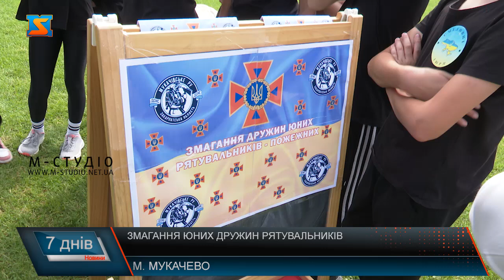Змагання юних дружин рятувальників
13 команд з усіх громад Мукачівського району зібралися аби позмагатися за першість у змаганнях дружин юних рятувальників. З метою ознайомлення підростаючого покоління з робою ДСНС,  залучення молоді до вивчення історії пожежно-рятувальної служби та розвиток та прояв особистих творчих здібностей дітей та підлітків службою спільно з місцевою владою вдалося організувати масштабний захід. Для школярів підготували 8 локацій різного рівня складності, а саме в’язання вузлів, смугу перешкод, вікторину зі знання безпекових правил, надання домедичної допомоги та завдання з одягання пожежної амуніції. Найбільшу цікавість в учасників викликала смуга перешкод. Дружини вправлялися з гідрантом та гасили показову пожежу за допомогою вогнегасника. Приміряли на себе роль працівника ДСНС на локації з одягання форми. Завдання не лише на якість, але і на швидкість. За виконанням слідкують надзвичайники та допомагають командам впоратися оперативно. Іван – представник  команди з Горондівського ЗЗСО виконав завдання за 46 секунд. Своїм результатом задоволений та ділиться емоціями. Під час проходження завдань юні рятувальники мали можливість випробувати свої фізичні сили, продемонструвати набуті знання з правил пожежної безпеки та головне весело та з користю провести час. Такі заходи сьогодні як ніколи потрібні молоді, адже вони виховують у молодих українцям повагу до професії рятувальника та популяризують здоровий спосіб життя. Перемогу у районному етапі здобула команда з міста Мукачево. Саме вони представлятимуть Мукачівський район на обласних змаганнях в Ужгороді.